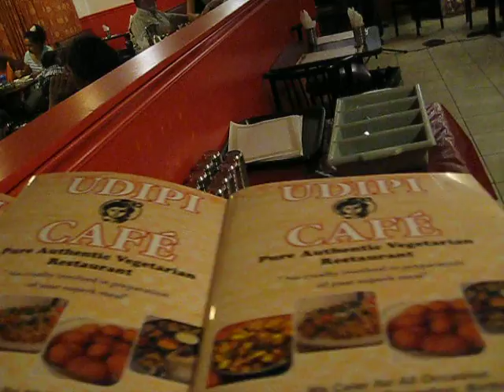MVI1611 - Udipi-3rd week in a row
Another awesome Saturday night - our third in a row - of great vegetarian indian food and great Indian music !  We are so lucky to have some great friends who came to eat dinner with us and hang out to listen to Doug play some great indian music, too !